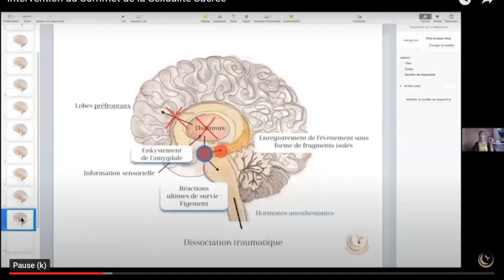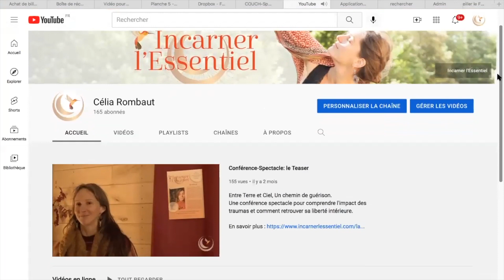Qui-suis-je?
Dans cette vidéo je vous présente brièvement mon parcours et mes contributions